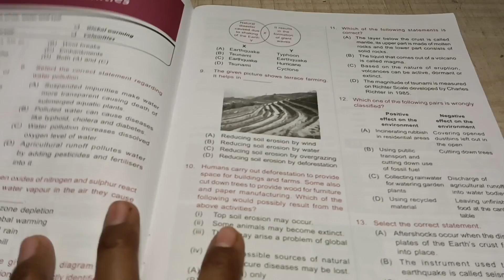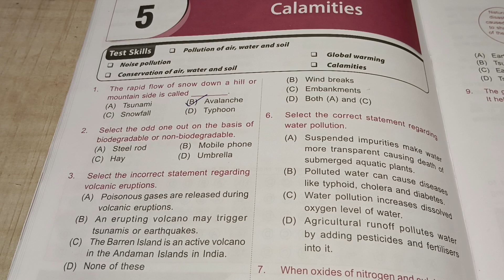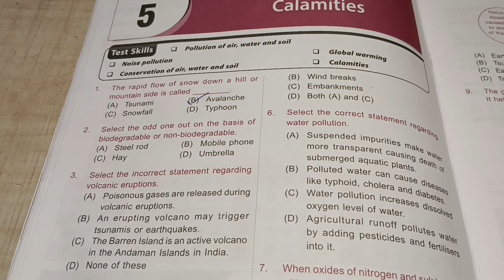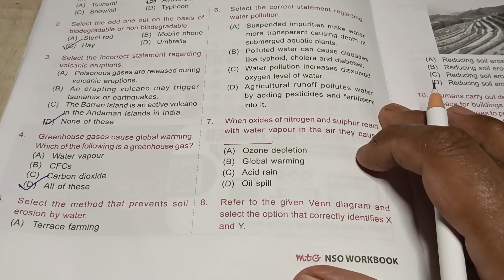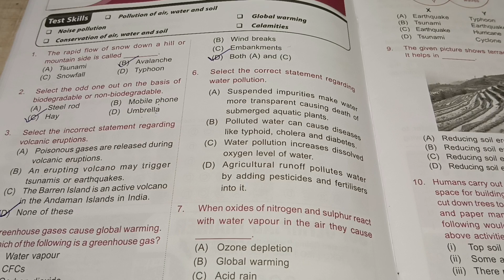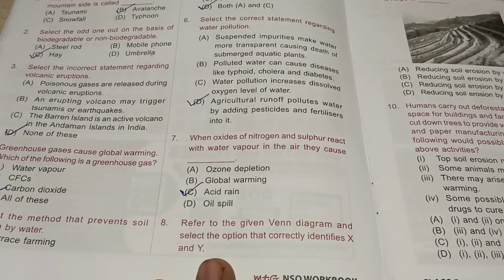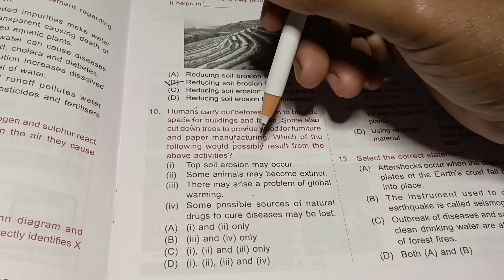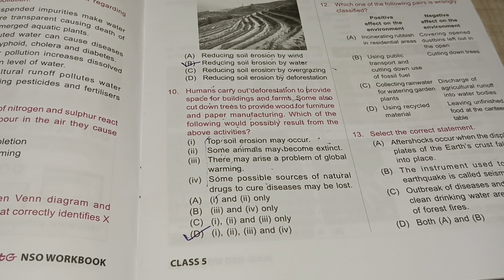Class 5 Nso Science Olympiad (2023-2024) |Pollution and Calamities|SOF |chapter 5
Class 5 Nso Science Olympiad (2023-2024) |Plants | Science Olympiad Chapter 3| SOF | NSO

In this chapter we are going to study about Pollution and Calamities

Class 5  NSO , Science Olympiad (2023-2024) solved with explanation , SOF Sample paper|

olympiad sof nso class6 Pollution and Calamities